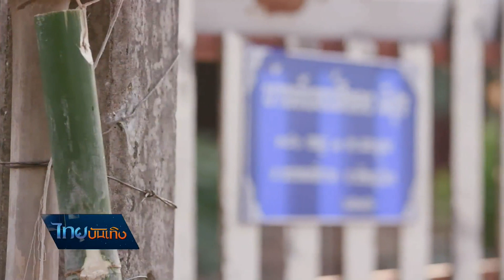เรื่องนี้มีตำนาน : ตุ๊กตาดินในความเชื่อเรื่องต่อชะตา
ในรอบปีมี 1 ครั้งที่คนไผ่ขอน้ำ อำเภอพรหมพิราม จังหวัดพิษณุโลกจะรวมตัวกันทำบุญกลางบ้าน งานสำคัญที่ยังคงธรรมเนียมเก่าอย่างการปั้นตุ๊กตาแทนตัวลอยไปกับลำน้ำน่าน ในด้านหนึ่งถือเป็นเรื่องแก้เคล็ดดวงชะตาแต่อีกด้านอาจสะท้อนความเป็นมายาวนานของชุมชน